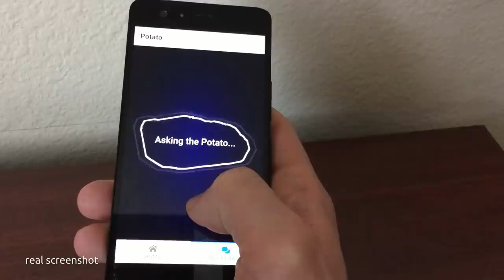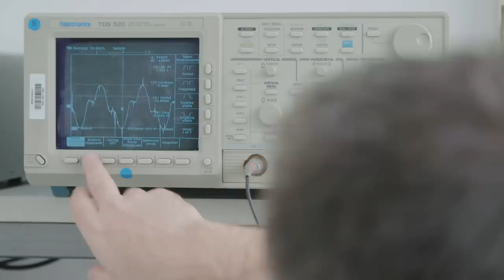POTATO - The World's First Smart Potato - As seen at CES2020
The World's First Smart Potato, as seen at CES2020 (Eureka park #53367).